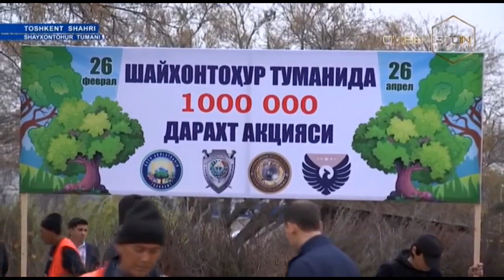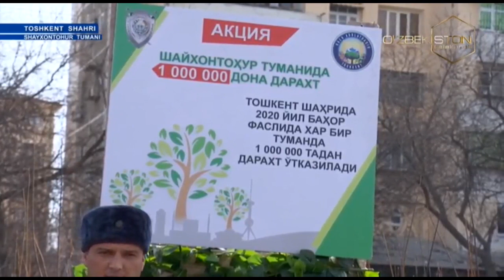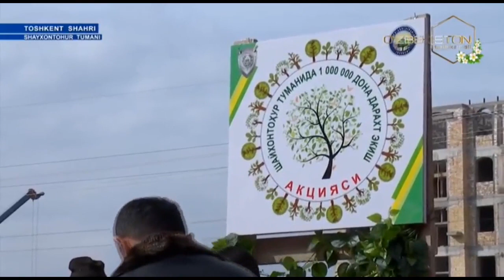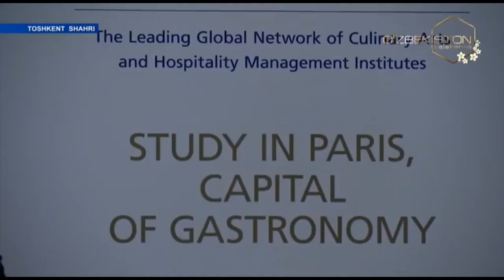Assalom, O`zbekiston! [02.03.2020]